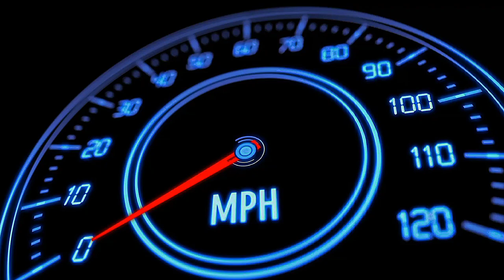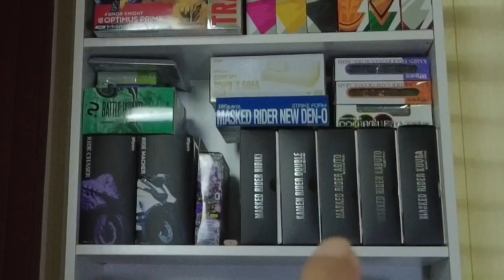Ulasan IKEA Gersby dan Finnby: Penilaian & Pengalaman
JOM buat duit pasif and selamat
Jom invest di WAHED. Pelaburan patuh syariah
Luqman Hakim Haron wants to give you a free Wahed bonus of RM 10.

MAXIS Crazy Sales
01 Nov 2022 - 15 Jan 2023

Link to purchase - product reviewed

Check out 💥READY STOCK💯IKEA  GERSBY Bookcase, white, 60x180 cm for RM176.90. Get it on Shopee now!